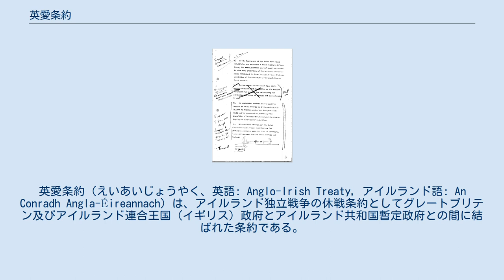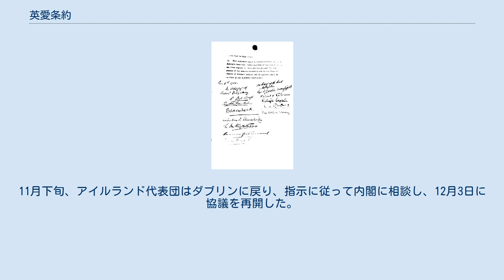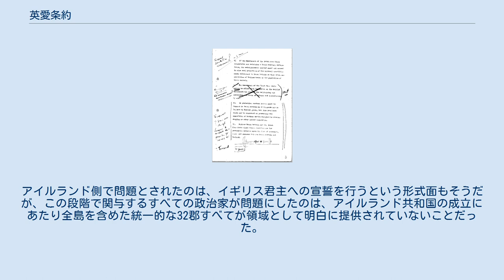英愛条約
デビッド・ロイド・ジョージ
英愛条約（えいあいじょうやく、英語: Anglo-Irish Treaty, アイルランド語: An Conradh Angla-Éireannach）は、アイルランド独立戦争の休戦条約としてグレートブリテン及びアイルランド連合王国（イギリス）政府とアイルランド共和国暫定政府との間に結ばれた条約である。
 アイルランド独立戦争の終結と大英帝国内の自治国（ドミニオン）としてのアイルランド自由国の建国が取り決められた。
一方では1920年に制定されたアイルランド統治法により成立していた北アイルランドについては、1921年6月から発足していた北アイルランド議会を存続させるとともに、その帰属を北アイルランド自身の決定に委ねることとされた。
 条約は1921年12月6日、ロンドンにおいてイギリス政府の代表と超法規的なアイルランド共和国暫定政府の代表により調印された。
条約の履行には、アイルランド独立派の設立した議会とイギリス政府が設立した南アイルランド議会、イギリス議会の批准が必要とされた。
アイルランド国内では条約の賛否を巡り激論が起き、議会では小差で批准された。
条約は正式に履行されることになったものの、アイルランド国内の対立はアイルランド内戦の原因となった。
 アイルランド自由国はドイル・エアランとイギリス議会において起草された自由国憲法を基に、1922年12月6日、イギリス国王の勅書により建国された。
 主要な条文は次の通りである。
 アーサー・グリフィスにより注釈が付された条約の草稿 条約の作成に関与したのは次の人物である。
 イギリス アイルランド 英愛戦争の休戦から数日たつと、エイモン・デ・ヴァレラは7月14日から始まる週にロンドンでロイド・ジョージと4回会った。
ロイド・ジョージは7月20日に最初の提案を送った。
10月まで数ヶ月の遅れが続き、アイルランド代表団はナイツブリッジ地区ハンスプレイス22番地に本部を設置した。
 交渉の最初の2週間は正式な開会式に費やされた。
アーサー・グリフィスとマイケル・コリンズの要請により、両代表団は非公式交渉を開始し、各交渉チームから2人だけが出席を許可された。
アイルランド側のメンバーは常にコリンズとグリフィスが務めた。
一方、イギリス側ではオースティン・チェンバレンが常に出席していたが、2人目の交渉者は日々異なる。
11月下旬、アイルランド代表団はダブリンに戻り、指示に従って内閣に相談し、12月3日に協議を再開した。
アイルランド側で問題とされたのは、イギリス君主への宣誓を行うという形式面もそうだが、この段階で関与するすべての政治家が問題にしたのは、アイルランド共和国の成立にあたり全島を含めた統一的な32郡すべてが領域として明白に提供されていないことだった。
 イギリス、アイルランド間に結ばれた条約としては